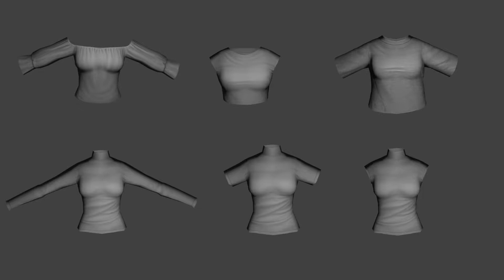Club Cooee Female Chest#5 3D models Download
It includes:
-Blouse
-Top loose
-Shirt
-Top Skinny longsleeve
-Top Skinny T-Shirt
-Top Skinny Sleeveless

-obj format

The following videos that I will publish will not have background music because I don't want to delay editing each video.

if you want me to get something specific out of the game)